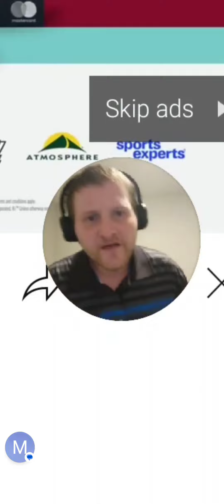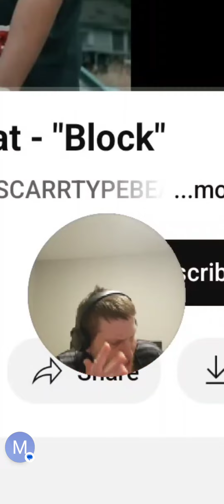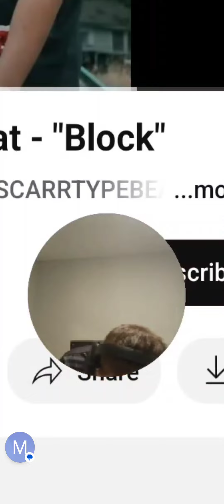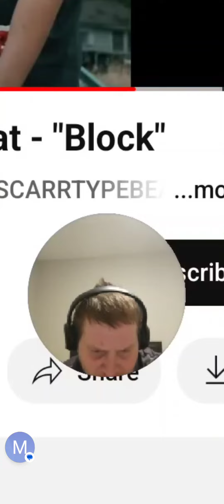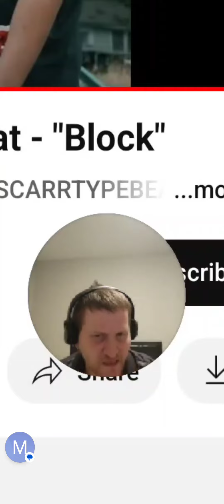dunno when to stop, compulsive freestyle 5 seconds after finishing up a 20 min freestyle marathon